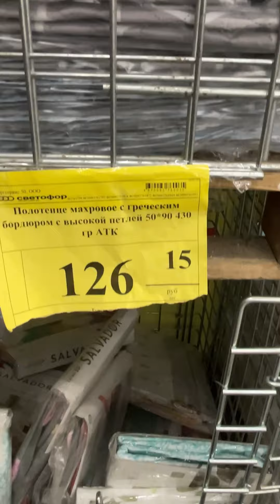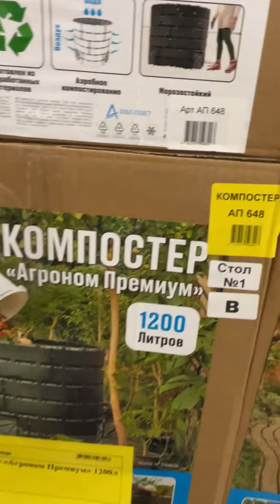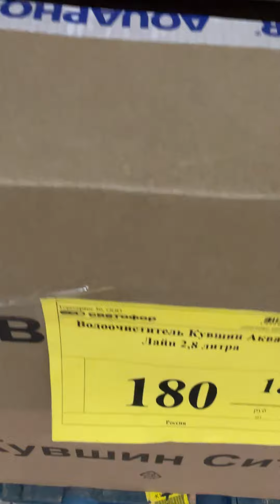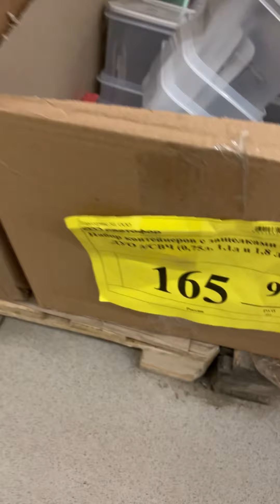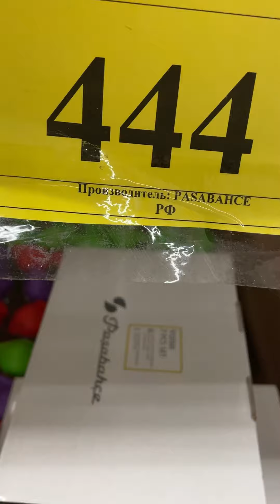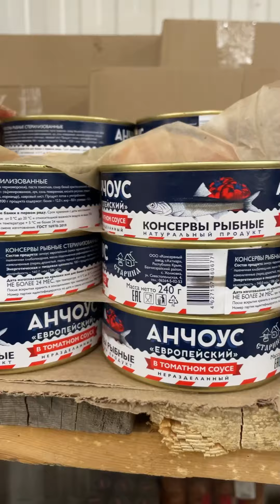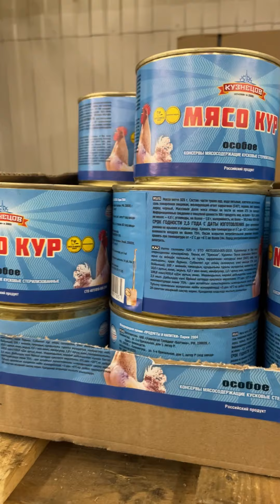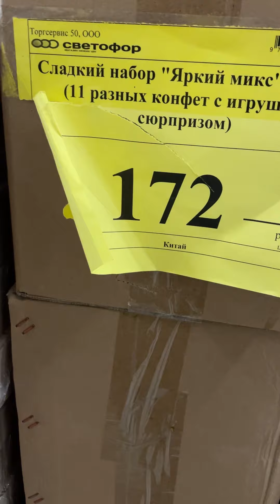Магазин Светофор. Обзор новинок.